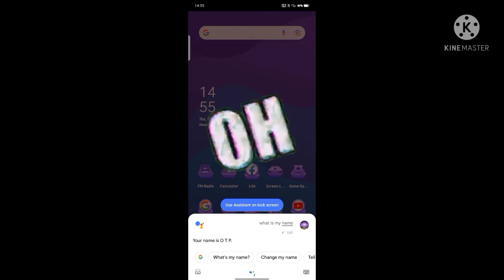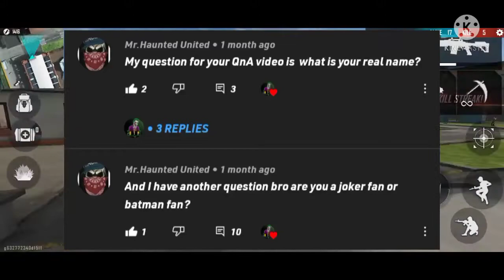QNA IS HERE ✅ FINALLY 👌👌 Garena Free Fire MAX || O T P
👉Currently I am playing free fire battlegrounds🔥

❤️Hope you guys enjoyed the vdo ❤️